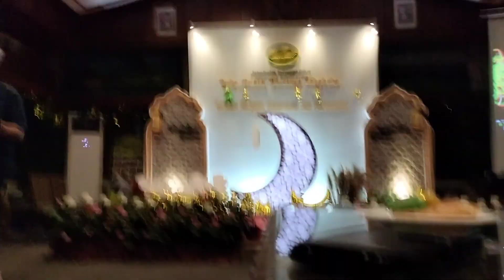Tausiyah dari Pondok Pesantren Al Latifah KH Zaenal Muttaqin LC MA